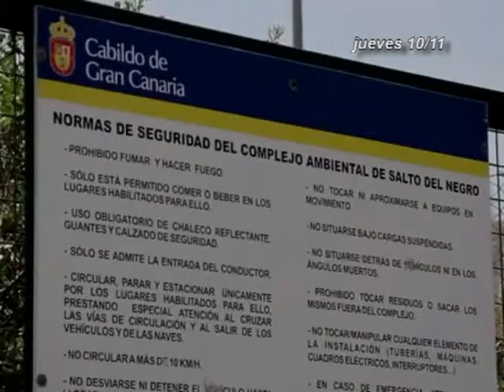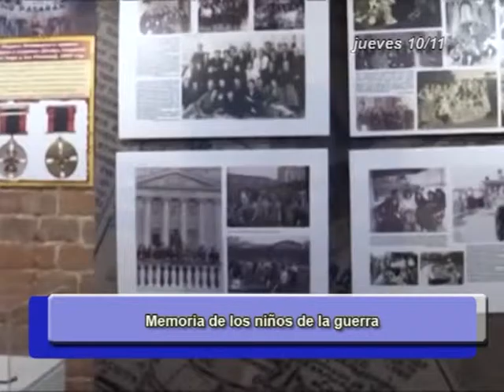INFORMATIVOS CANAL 4 TV 10-11-16